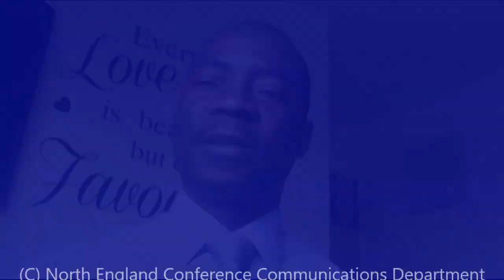Strength for Today 07 May 2020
From Pastor Acquoi Karbah